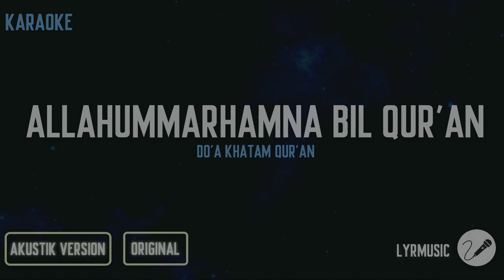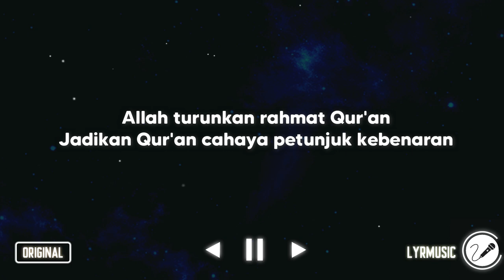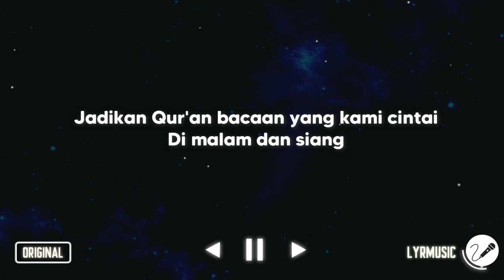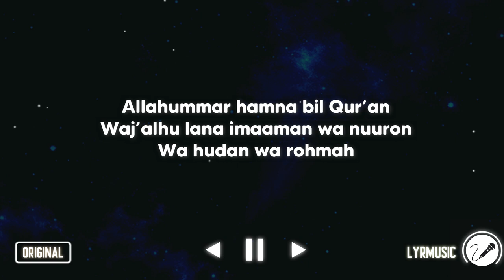Allahummarhamna Bil Qur'an - Do'a Khatam Qur'an ( Karaoke Akustik Version )